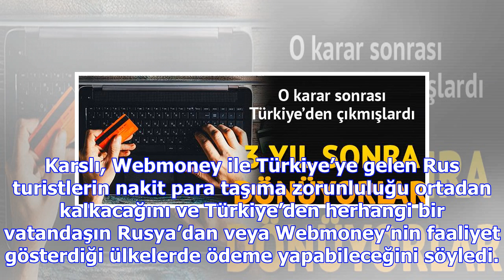3 yıl sonra dönüyorlar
3 yıl sonra dönüyorlar
Kimlik bilgilerini aldığı kişilerin işlemlerini Türkiye’de kurdukları ‘server’lar üzerinden yapmadığ...